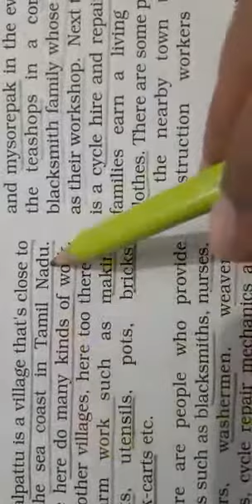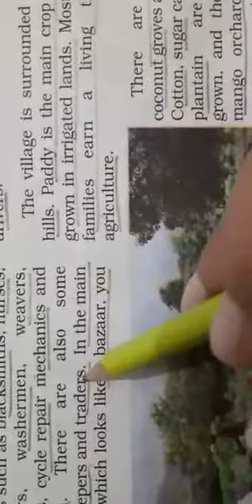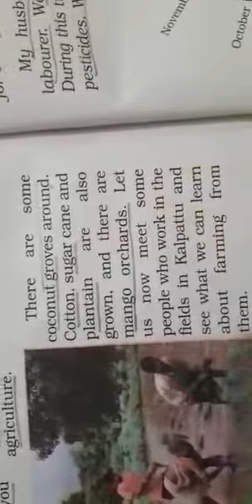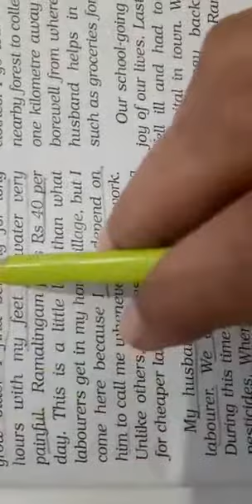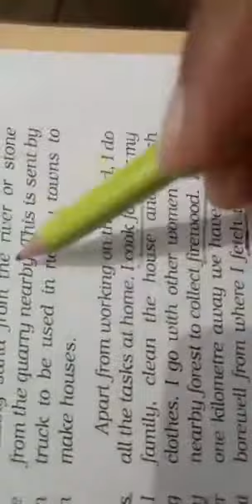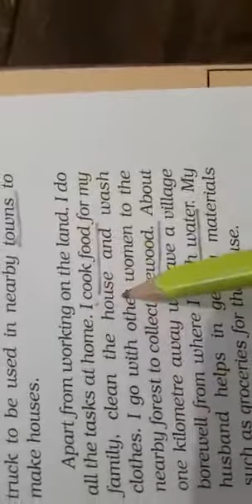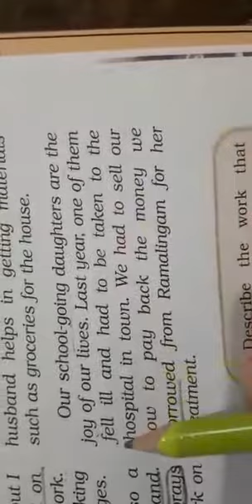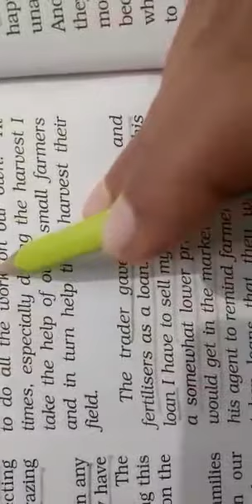Rural livelihood || class 6 civics chapter 8 rural livelihood || Video 1 || CBSE Grade 6 Civics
Rural livelihood || class 6 civics chapter 8 rural livelihood || Video 1 || CBSE Grade 6 Civics || Lots Of Tutorials